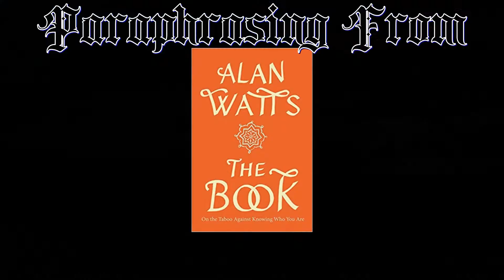Becoming self aware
this was created as a school project but i wanted to talk about this on the channel so i uploaded it